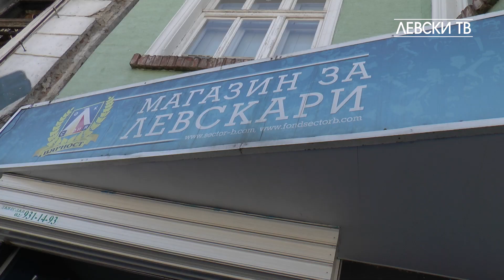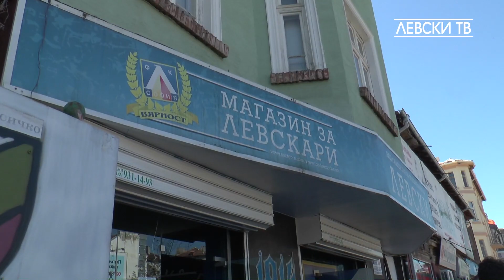Прохазка, Шейтанов и Краев се включиха в кампанията на феновете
Левскари, продължава набирането на парични средства от страна на НКП за хореографията за предстоящия двубой с Лудогорец на 23-ти април. Събраната сума ще отиде изцяло за невероятната атмосфера, която се подготвя за двубоя.
В подкрепа на услията на НКП, трима от играчите на Левски – Роман Прохазка, Димитър Шейтанов и Божидар Краев, също се включиха в кампанията. Младият Шейтанов замести на срещата с феновете Боян Йоргачевич, който отсъства поради неотложни лични ангажименти. Тримата бяха специални гости във фен магазина на Националния клуб на привържениците на бул. Тодор Александров 23.